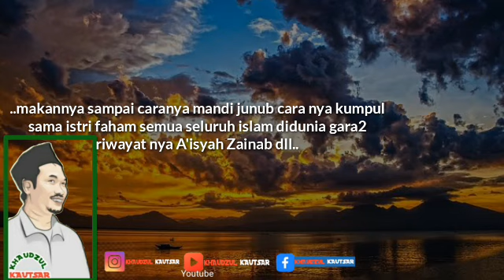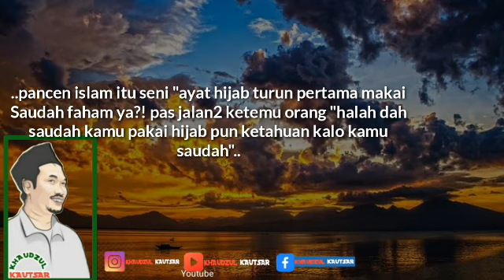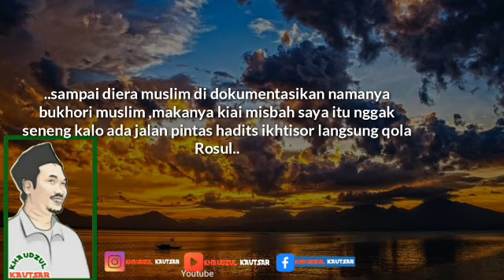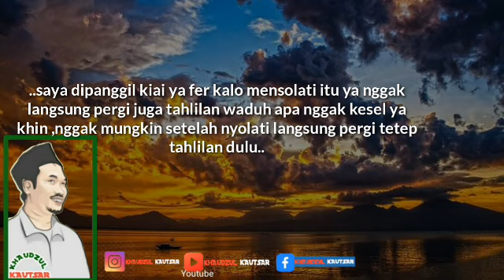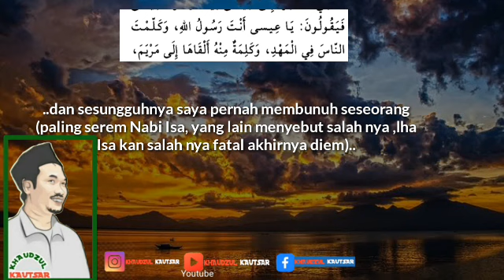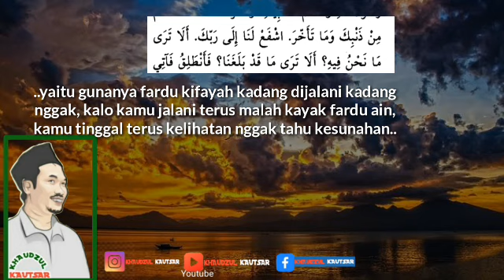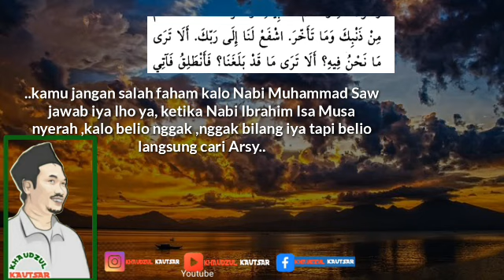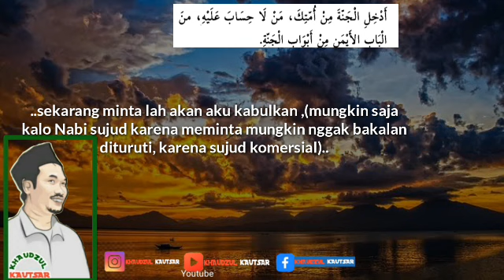Gus Baha Dalil Memberi syafaat di padang Mahsyar, S.muslim 23/53